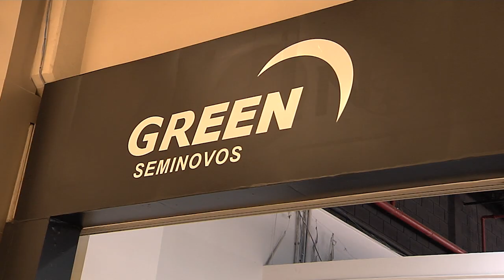Compre seu carro seminovo | Peugeot Green Original I Gazeta Motors